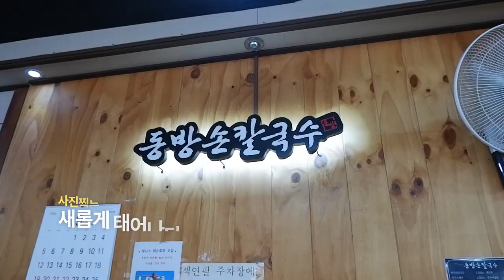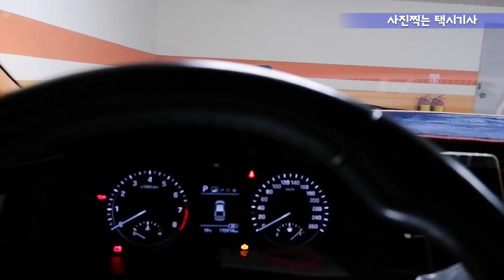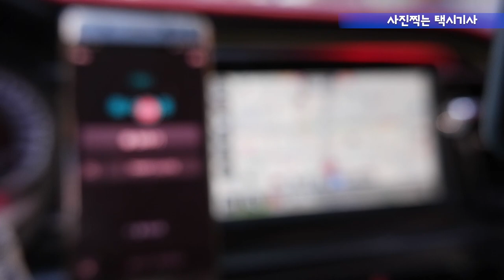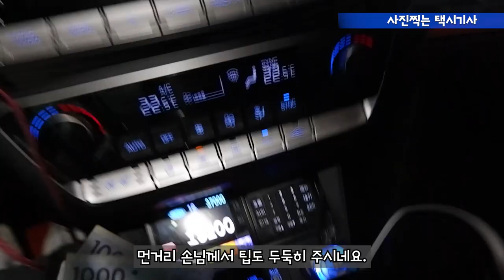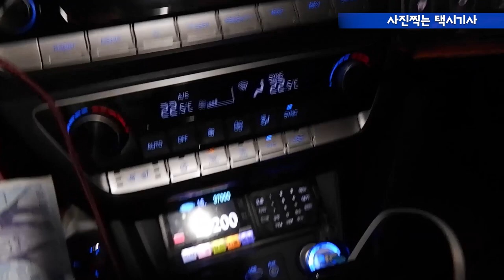Vlog(159) 새로 태어나다.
2021년 11월 1일 티맵(UT)이 우버앱과 통합됩니다.
기존앱은 한시적으로 사용이 되겠지만 신규 앱 설치 및 설정이
녹녹치않아 어려움이 많습니다.
 카카오 대항마가 아닌 소비자들과 기사들의 중간역할을 잘 했으면 합니다.

 2015년 개인택시를 하면서 5년정도 운행후 외삼촌 아들(남동생)에게 물려
주려고 했었는데 2018년 음주차량 피해 사고를 당해 폐차를 하였습니다.
 졸지에 아버님 차량이 대신 전달해 주어야 할 형편이 되었습니다.
아버님께는 마지막 택시일것 같습니다.
 항상 안전운정,방어운전,준법운전으로 편안히 운행 하셨으면 합니다.

여러분들도 늘 안전운전 하시기 바랍니다.